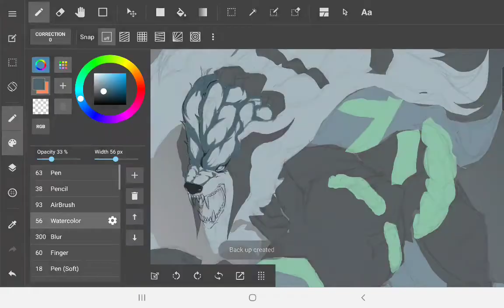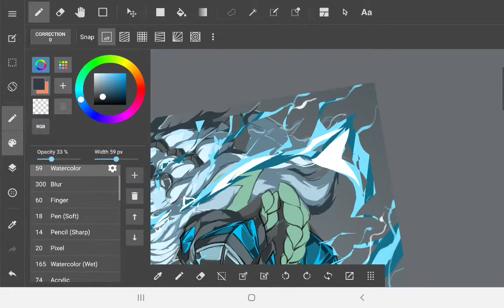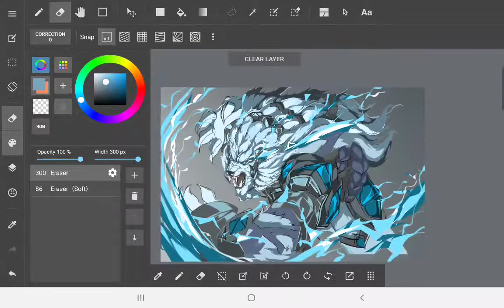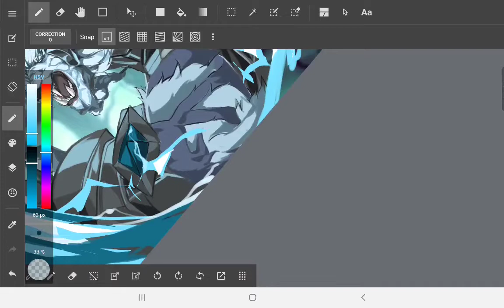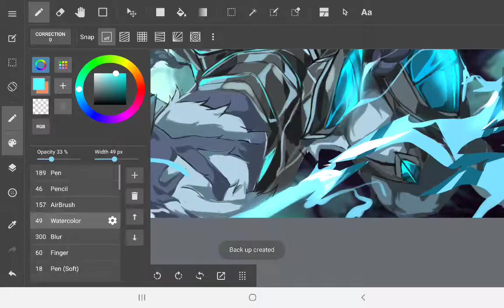Ravage-Commissioned Artwork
commissioned artwork for a character design of a bear, but i think it ended up looking volibear and rengar combined lol. Anyway, client was very happy.